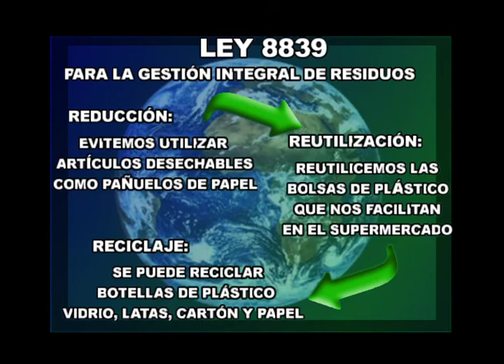Falta de organización en vecinos produce una mala recolección de basura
Un estadístico indica que las municipalidades no están dando abasto para la recolección de basura, sin embargo gran parte de este problema es producto de los costarricenses.